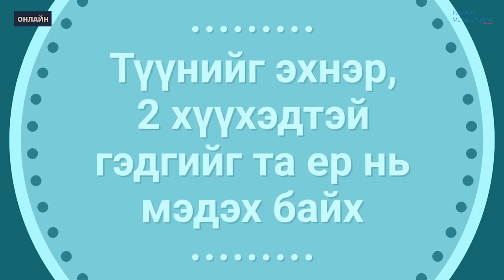Сэтгэл зүйч Г.Наранбаатар/Онлайн зөвлөмж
Заавал сонсоорой. Сэтгэлээ гэрэлтүүлээрэй.
Сэтгэл зүйч Г.Наранбаатар 2018 оныг тань гэрэлтүүлнэ